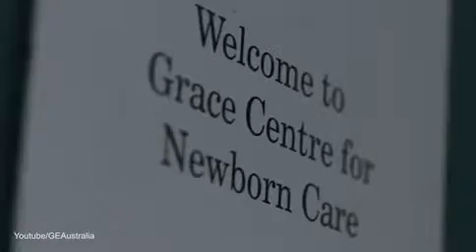A story told in reverse: GE Healthcare...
One of the top ads for 2014, GE Healthcare shows the touching story of the birth of twins